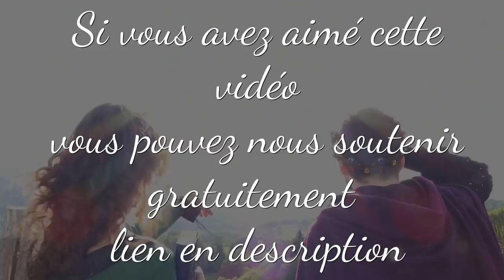ENCANTO - 10 Personnages et Pouvoirs SUPPRIMÉS ! Bruno : son vrai Prénom ?!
Réseau sociaux :
Pour nous soutenir :
Nous contactez :
►Skype : LesSuccesseurs
Remerciement :
/!\ IMPORTANT /!\